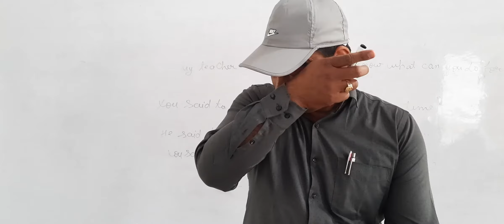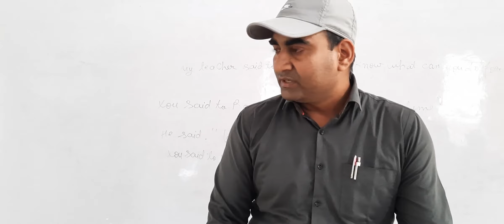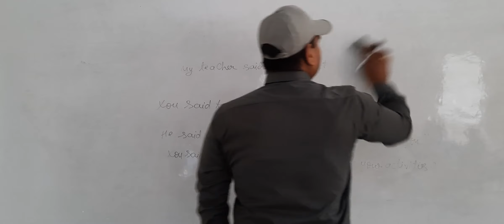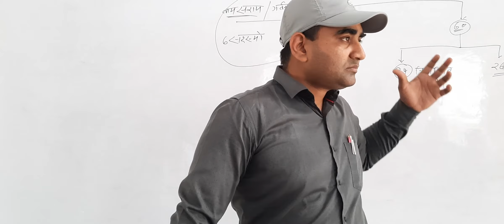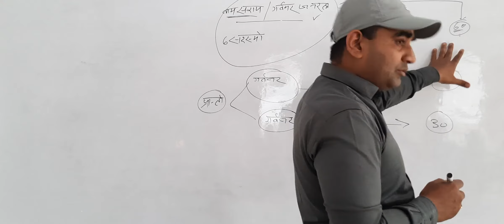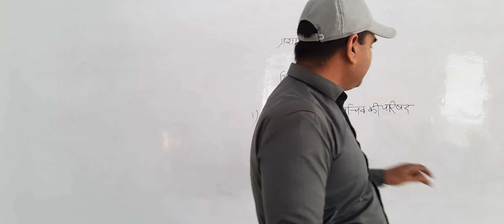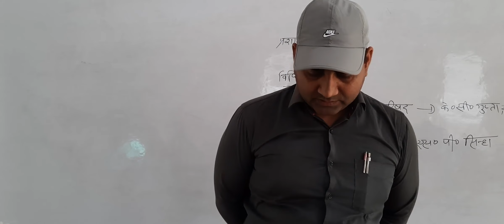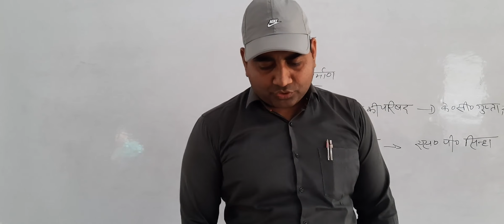Indian Polity-Topic: The Indian Council Act 1909 part 1-Date 02.04.2021-By Mr. Deepak Arya